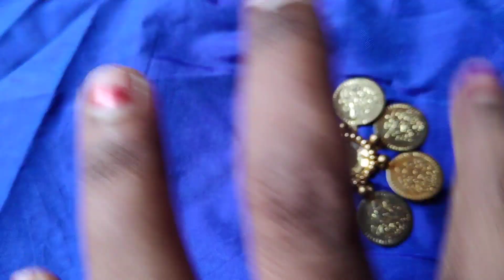Aari work blouse design ## Lakshmi coin work design ##